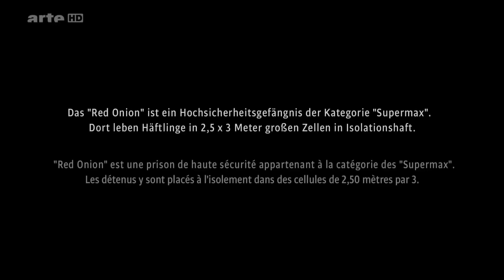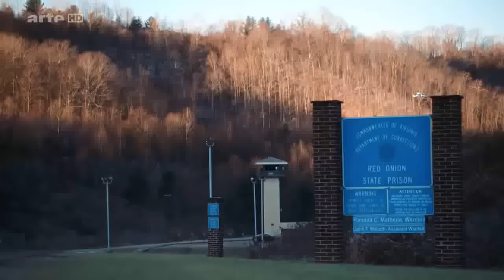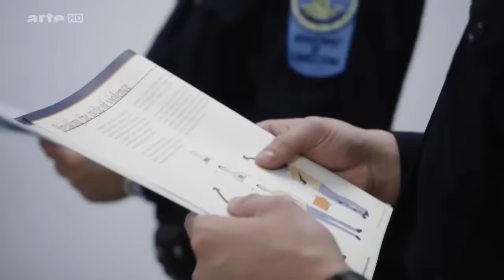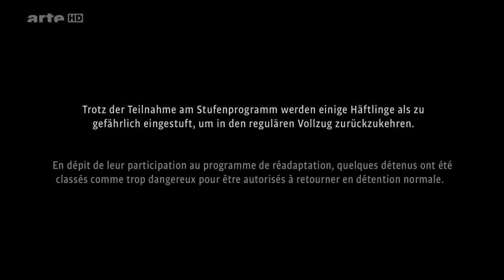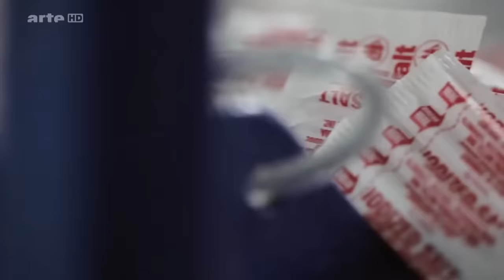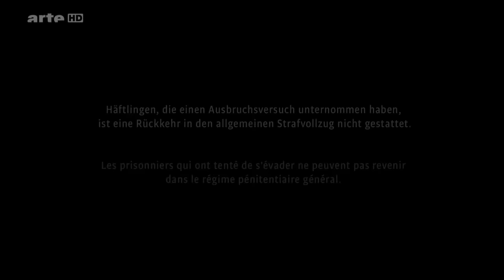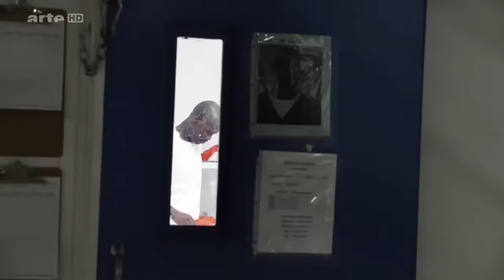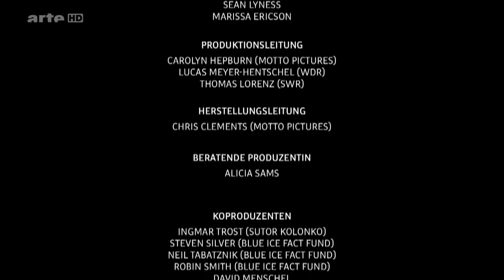LA PIRE PRISON DES USA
Documentaire sur la pire prison des états unis.